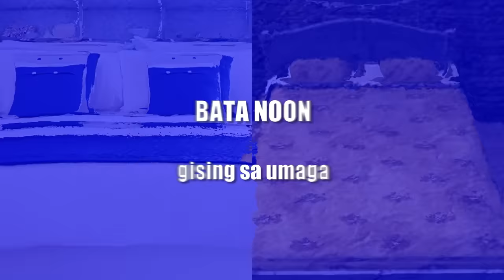MGA BATA AT TEENAGER NOON AT NGAYON | Mabait vs Pasaway!! | Aurea & Alexa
Hi Everyone! 🤗 This film a video about MGA BATA AT TEENAGER NOON AT NGAYON | Mabait vs Pasaway!! | Aurea & Alexa 😁📱 VLOG 262